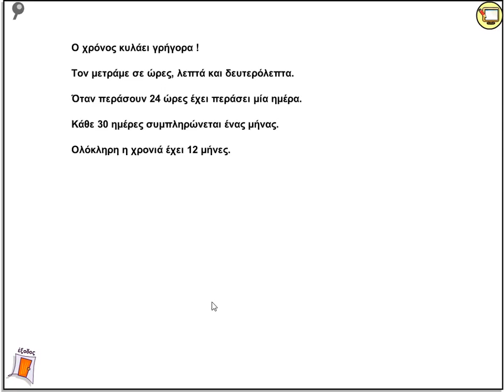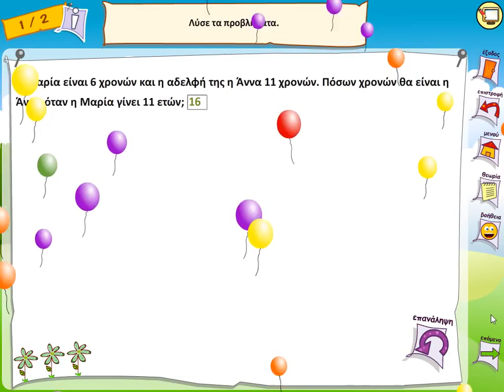Ενότητα 5η - Τα γενέθλια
Θεωρία και Παράδειγμα για την μέτρηση του χρόνου σε δευτερόλεπτα, λεπτά, ώρες, μέρες, μήνες, χρονιές.